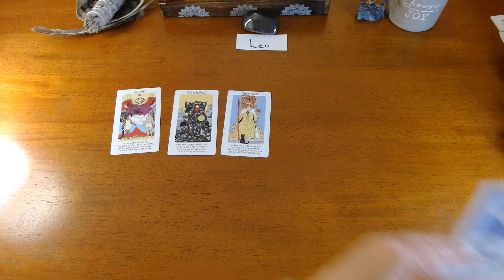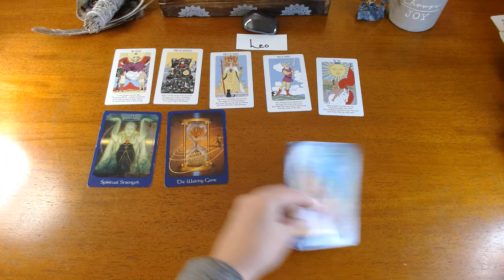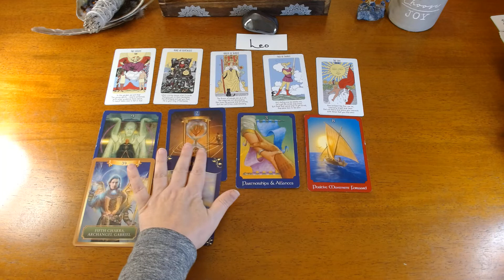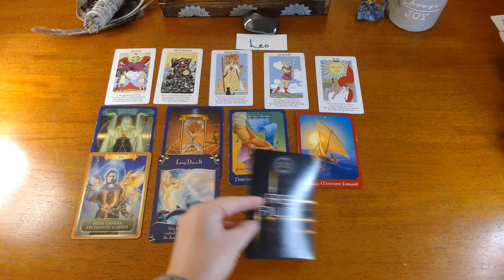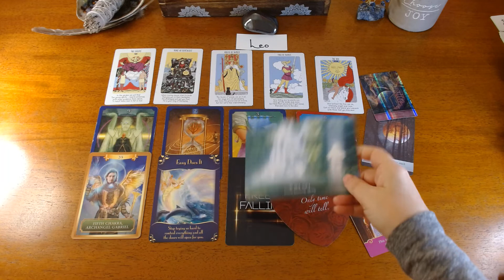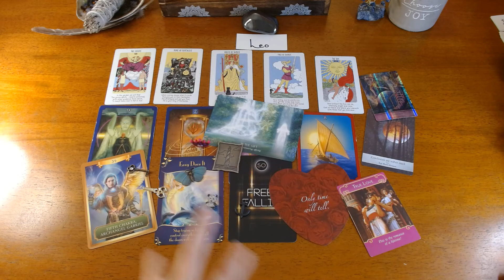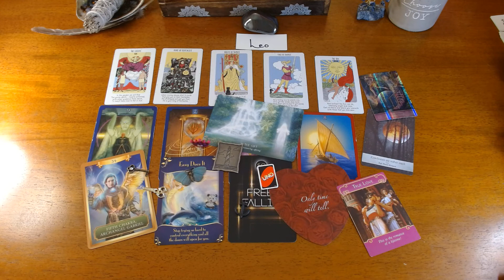LEO-NAVIGATING YOUR PATH TO HAPPINESS